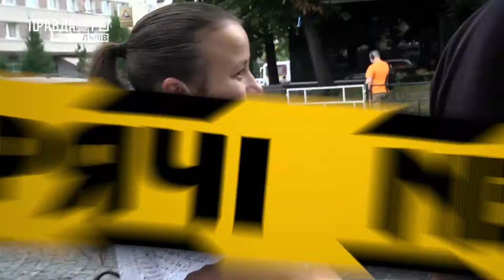ДТП. Смерть на колії. Пожежа. Контрабанда та наркотики. Хабарі.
00:00 У випуску про таке:
01:17 Семеро травмованих унаслідок ДТП на Львівщині;
02:00 Четверо постраждалих у потрійній ДТП;
02:40 Смерть на колії;
02:59 На хабарі затримали начальника інформаційно-аналітичної групи однієї з військових частин Львівщини;
03:23 14 кг контрабандного бурштину намагався вивезти до Польщі громадянин України;
03:39 Правоохоронці викрили ще одного продавця наркотиків;
04:13 Внаслідок пожеж у Львові згоріли 3 автівки.
06:44 Чи дотримуються пішоходи правил дорожнього руху?
10:02 В одному з готелів Львова роздавали підроблені наліпки для паркування на місці для людей з інвалідністю.